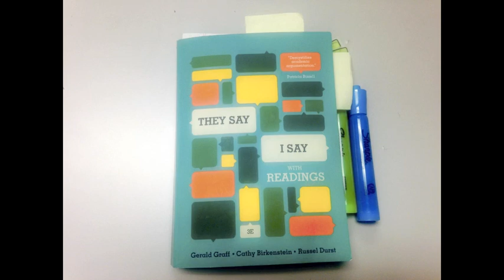They Say/ I Say "They Say"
Starting with What Others Are Saying

"They Say / I Say": The Moves That Matter in Academic Writing
(Third Edition) 3rd Edition
by Gerald Graff  (Author), Cathy Birkenstein (Author)